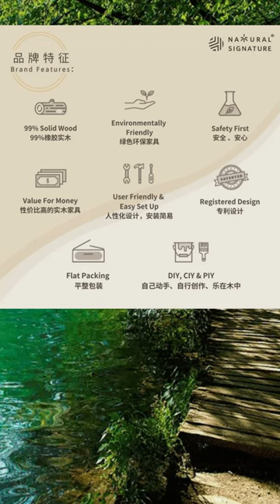PREMIUM Cat House Natural Signature Moggy coffee table [links in the description]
PREMIUM Cat House. Natural Signature Moggy coffee table

Material
Solid Hevea wood with natural woodknot
Cushion pad
Polyester with fabric cushion
bottom panel
MDF+2 side PU Paper laminate
country of origin
Made in Malaysia, Export Quality

Product Size  ( L x D/W x H )
730 x 350 x 470 mm

MUSIC
Track title : Lazy Walk
Genre : Jazz & Blues